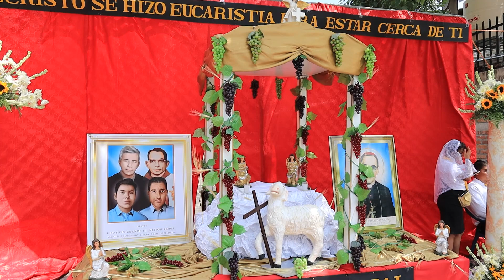Is Bitcoin the Key to Social Advancement? From Escaping Gangs to Empowering El Salvador With Bitcoin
Escaping the violent gang culture of his homeland, Salvadoran man Wally found refuge first in the US and then China.

After years abroad, he has returned to his now safer homeland. Driven by a mission to utilize Bitcoin for the betterment of his community, Wally seized the opportunity presented by El Salvador's recent adoption of Bitcoin as legal tender.

Optimistic about the future, Wally is making a significant impact on his country's evolving financial landscape.

Today, he shares with us the story of what life was like in Apopa and how it has changed.

LNURL:
lnurl1dp68gurn8ghj7ampd3kx2ar0veekzar0wd5xjtnrdakj7tnhv4kxctttdehhwm30d3h82unvwqhk6mmwv4ukgetvd93hxth6u05

If you own a Bitcoin company and would like to sponsor future videos, please reach out:

► River Financial | Buy BTC - No fees recurring buys after the first week and mining

► Fountain | Podcasting - listen and earn Bitcoin!

► Swan Bitcoin | Buy BTC - Become a Swan member today and get $10 of free Bitcoin!

► Fold | Earn Bitcoin Rewards for shopping - Sign up for the first Bitcoin rewards card and get 5,000 sats using my referral

► Strike | Earn $5 when you join Strike and get verified via my referral

► BitBox02 | Cold Storage | Protect your coins with the latest Swiss made hardware wallet

► EPIK | Buy a DOMAIN NAME for your WEBSITE?

► Remitly | Not ready for Bitcoin but need to send money abroad? Sign up using my link to get a $25 discount when you send $100 or more on your first transfer. Plus, pay zero fees on your first transfer.

🎙️JULIANA BARBATI CONSULTING | PODCASTING MANAGEMENT - Ready to spread the world about Bitcoin? Launch your podcast with our help!

I am NOT an attorney, insurance agent, certified public accountant, lender, contractor, electrician, engineer, or financial advisor. The content in these videos shall not be intended as financial advice, legal, tax, insurance, construction, engineering, health & safety, electrical, or of any other kind. If you need professional advice contact the appropriate licensed professional for the matter you need help with.
The content and the information in these videos may be outdated, inaccurate, wrong and it is your responsibility to verify all information and do your due diligence.
The content and the information in these videos is what was found publicly on the internet and could’ve been faked, doctored, or misrepresented by the internet and it is meant for public awareness.
The content and the information in these videos are not intended to slander, harm or defame any of the characters and personalities involved but to show what was said through their social media accounts. If I mention stock or companies, I may have an equity interest in them. DO NOT make buying or selling decisions solely based on my videos, but perform your own due diligence and research.